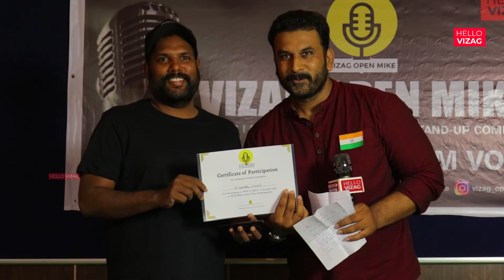Vizag Open Mike 1.1 Show Your Talent | Hello Talks | HelloVizag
HELLO VIZAG Team:
CREATOR: UDAY
JEEVAN
SRIDHAR VADDI
LAKSHMANA RAO
NEELIMA REDDY
RAJESH RAZZ
NARESH
KUMAR
INDIRA
KARTHIK

Follow us in @hellovizag.online